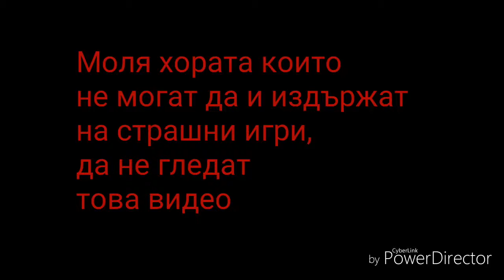FNaF 4/МНОГО СКАНДАЛИ И ГОЛЯМА ИЗРОДЩИНА/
Ако ви е харесал клипа на FNaF се абонирате и ще има още ИЗРОДЩИНА.